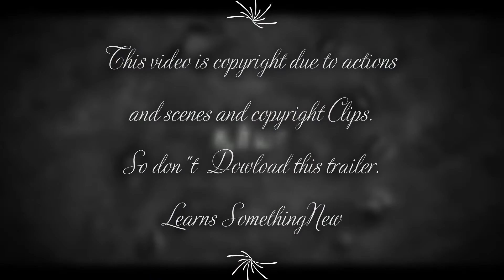Surya new movie|Viruman official trailer|New movies trailer|Learns Something.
Have a nice day and healthy day as well as today was my birthday actually my birthday is on 14 th but Surya sir is my role model So i just celebrated today as my birthday.Until then see u bye here from Nikhil.